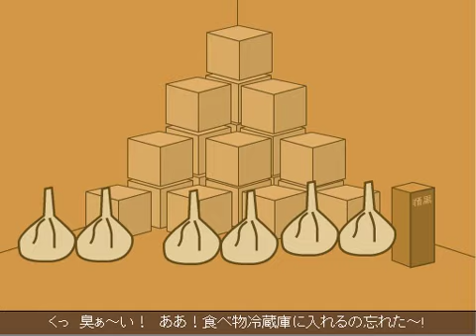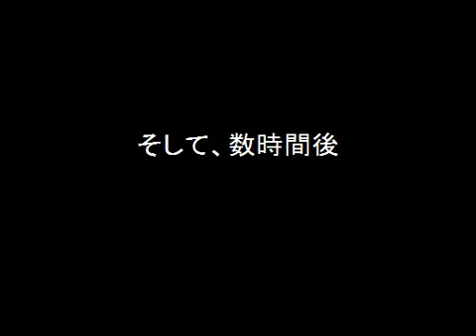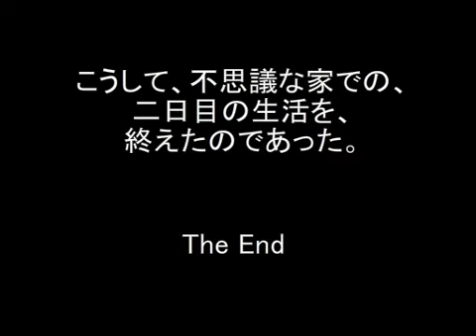【自作アニメ】 不思議な赤い屋根のお家 ２日目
不思議な赤い屋根のお家での２日目のを描いた作品です。
１日目同様、不思議なことがいろいろ起きます。
１日目ご覧になられてない方は、１日目を先にご覧下さい。